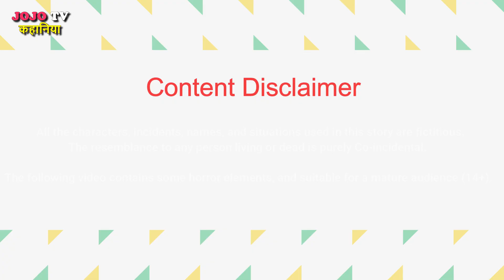गर्भवती चिड़िया दुःख | Hindi Kahaniya | Hindi Moral Stories | Chidiya Kahani | Bedtime Hindi Stories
@JOJO TV Kahaniya ​ .